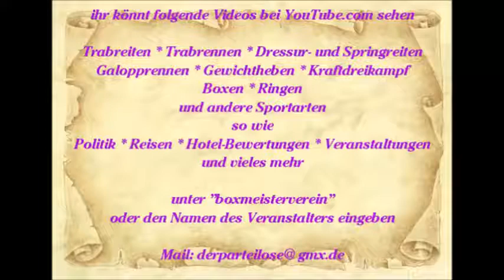533 * Der Sportler * Reisen * Spanien Paguera Karen die Show Sängerin Hawaii 15.06.2015